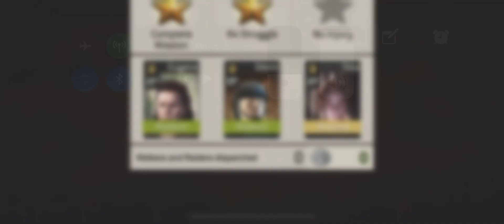The Garden 47.2